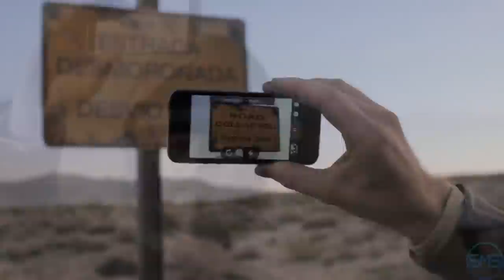Apple - iPhone 5s - TV Ad - Powerful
►►►►DONT FORGET TO READ THE DESCRIPTION◄◄◄◄
With the power of iPhone 5s, you're more powerful than you think.